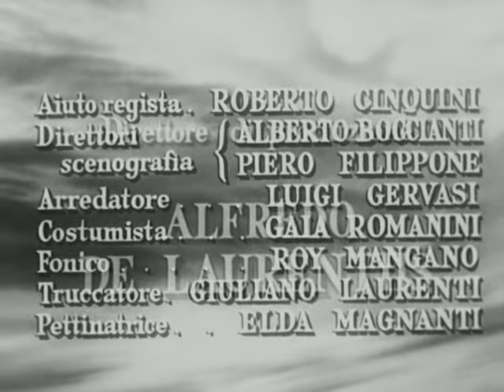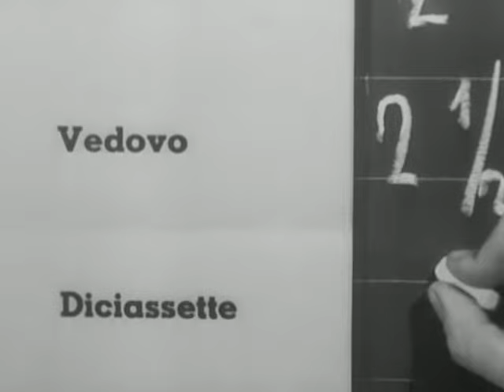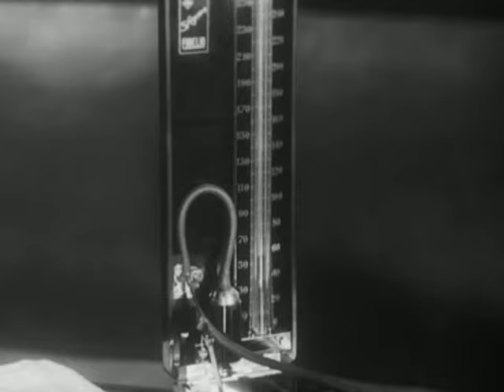Totò cerca pace - 1954 (Film Completo)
Totò cerca pace è un film del 1954 diretto da Mario Mattoli. È l'ultimo film in cui Totò ed Isa Barzizza recitano insieme.